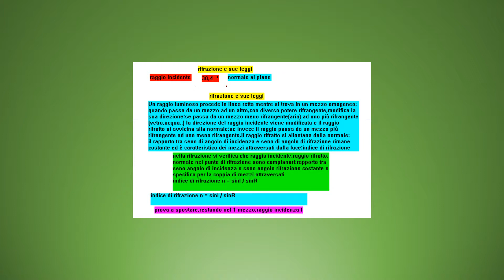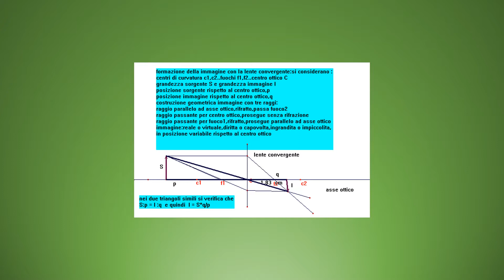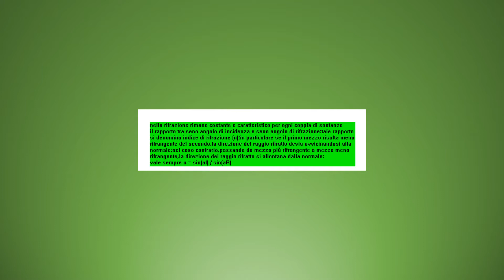ottica con cabri II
fisica con cabri II
cabri2ottica: riflessione, rifrazione, immagini lenti